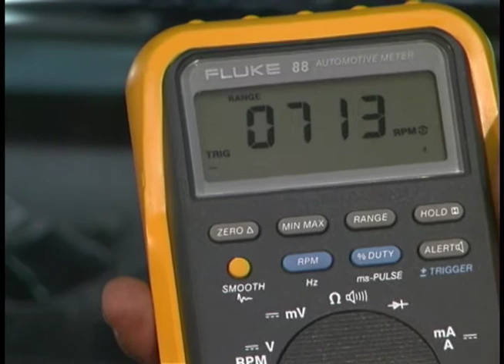Fluke DMM Engine RPM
Join Corey Glassman of the Fluke Corporation as he does an overview and goes over the unique features of the Fluke 18, 73, 78, 87, 88 and the 89. Then, "follow along" as Corey goes over some important tips on using your meter for automotive diagnostic application.

Full Playlist contains 17 automotive testing topics.

Produced by Jorge Menchu, 1999
Copyright Automotive Electronics Services, Inc.